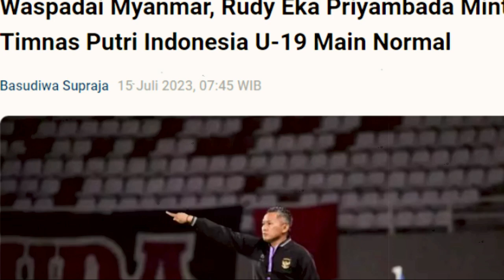🔴 BIKIN KAGET !! Penyataan Pelatih Timnas Putri Jelang Lawan Myanmar Di Piala AFF Women's Cup 2023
Selamat Datang di TIMNAS 03 - Berita Terbaru Timnas

BISMILLAH HIRRAHMANNIRRAHIM UMBROH AMIN